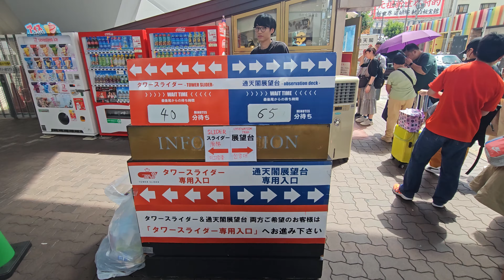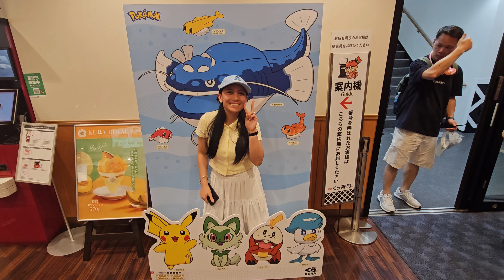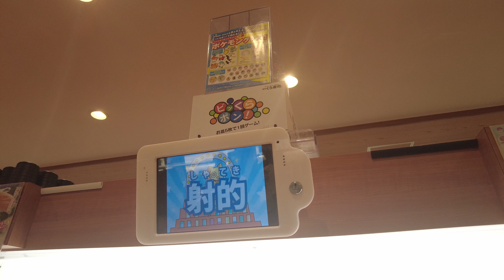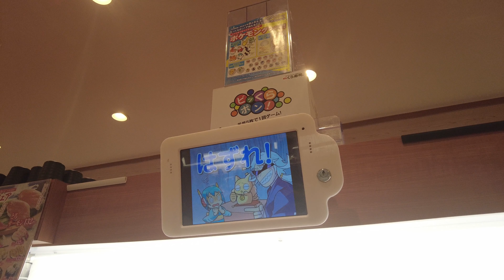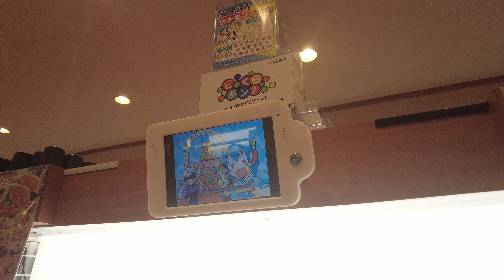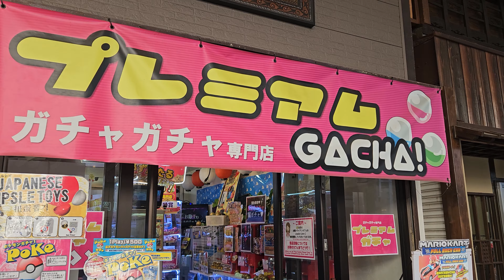Exploring Tsutenkaku Tower: Osaka's Iconic Landmark | Japan Travel Vlog 🇯🇵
Travel Vlog #26 Osaka Tower Slider At Tsutenkaku Tower
Join me on an incredible journey as I explore the iconic Tsutenkaku Tower! 🏙️ In this vlog, I take you along for a breathtaking adventure through one of Osaka's most famous landmarks. From the tower's stunning panoramic views of the city to its rich historical significance, immerse yourself in the beauty and culture of this Japanese architectural gem. Get ready to witness the bustling streets, learn fascinating facts, and experience the charm of Tsutenkaku Tower like never before! 🎥✨

I'm just an Australian travel and food YouTuber vlogging my life and making memories on the way!
Equipment used for filming:
JOBY Gorillapod 500 Compact & 3K Tripod Stand
RØDE Wireless GO II & VideoMicro Compact Microphone